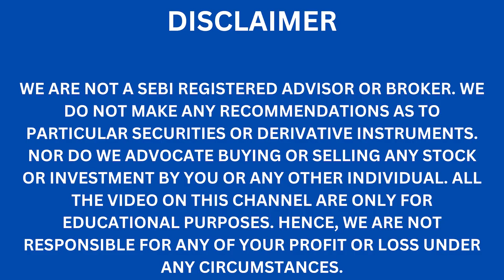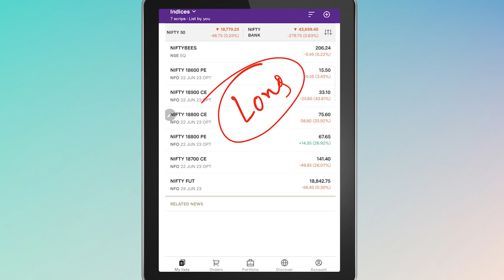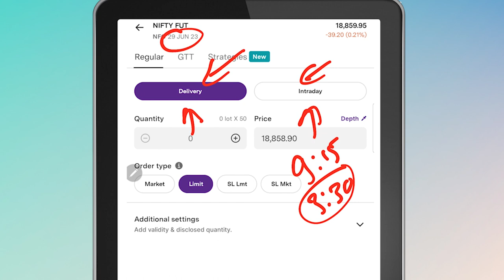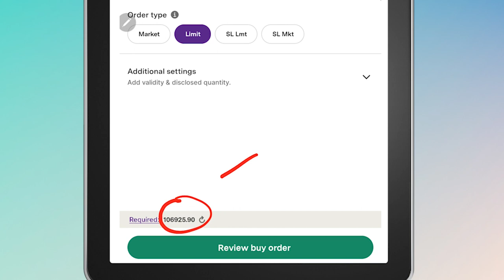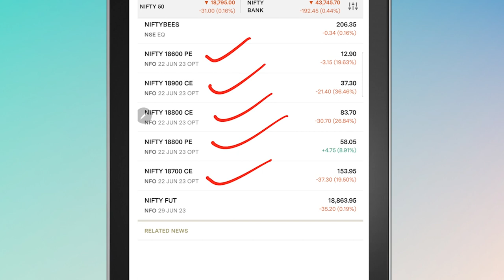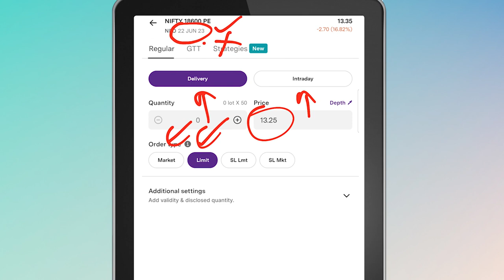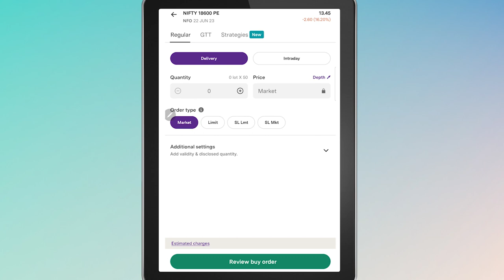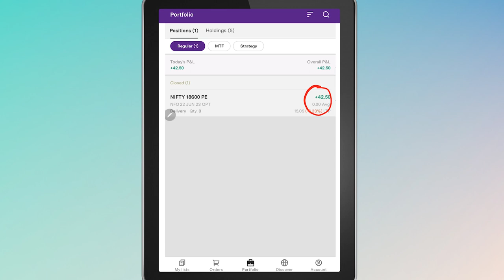How To Buy Nifty 50 In Upstox - Upstox me Nifty 50 Kaise Kharide?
Upstox me Nifty 50 kaise buy kare? Learn how to buy or invest in Nifty 50 in this video in Hindi. You can even trade in Nifty 50 and earn your profit. This video is a detailed video about buying or purchasing Nifty 50 shares using Upstox app in Hindi.